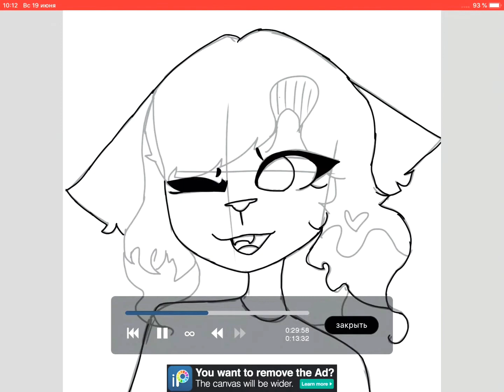Арт для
Это было долго :D